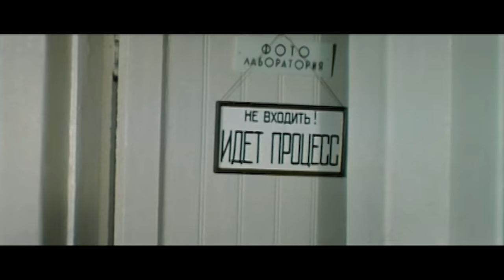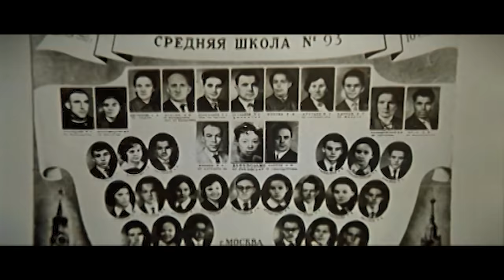Розыгрыш (драма, реж. Владимир Меньшов, 1977 г.)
Жизнь ставит перед старшеклассниками первые взрослые вопросы. Прощаясь с детством, они начинают по-новому относиться к дружбе и любви, к таланту и соперничеству. Теперь подростки сами решают, каким путем идти к своей мечте…

Режиссёр: Владимир Меньшов
Сценарист: Семен Лунгин
Композитор: Александр Флярковский
Оператор: Михаил Биц
Художник-постановщик: Борис Бланк
В ролях: Зиновий Гердт, Олег Табаков, Дмитрий Харатьян, Наталья Вавилова, Евгения Ханаева, Наталья Фатеева, Павел Винник, Муза Крепкогорская, Андрей Гусев,  Ирина Кораблева, Арсен Михайлов, Галина Манухина, Евдокия Германова, Гарри Бардин, Александр Жильцов, Любовь Мышева